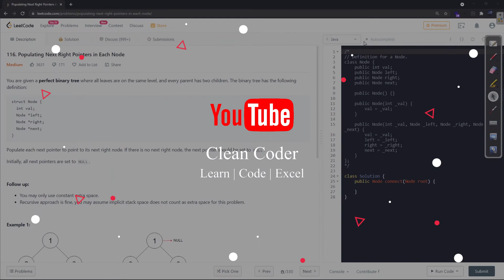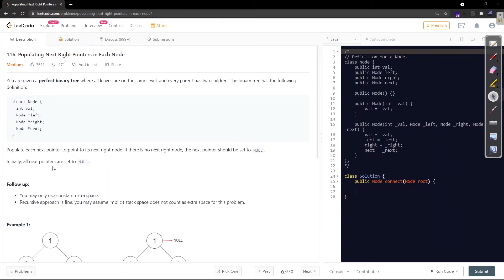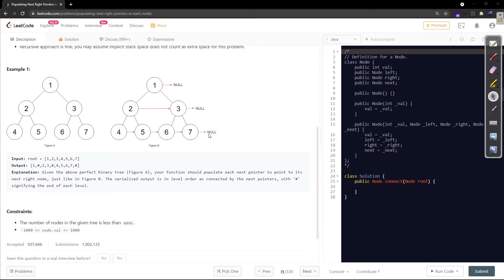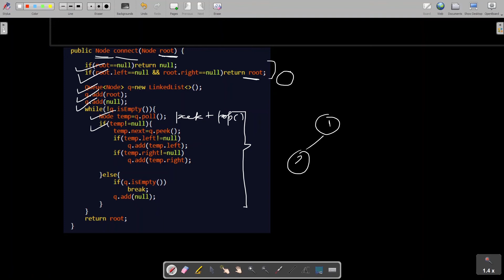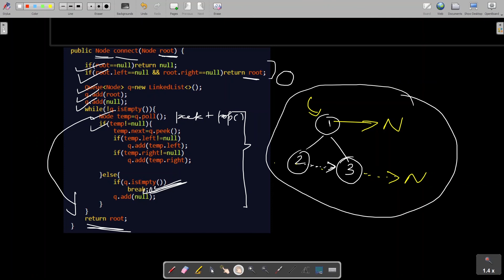116. Populating Next Right Pointers in Each Node